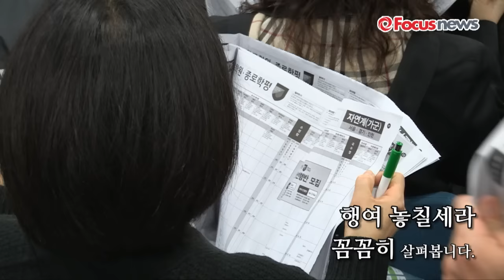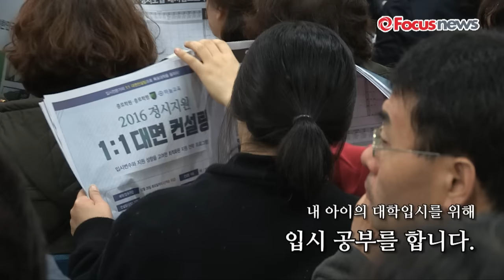내 아이가 갈 대학은 어디?…'대학입시설명회' (영상)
(서울=포커스뉴스) 13일 오후 서울 서대문구 이화여자대학교에서 열린 '종로학원, 2016 수능 가채점 긴급분석 설명회'에서 수험생과 학부모들이 입시전문가의 설명을 듣고 있다.